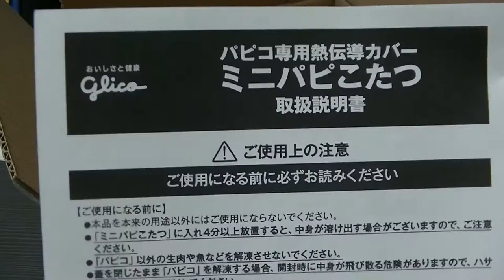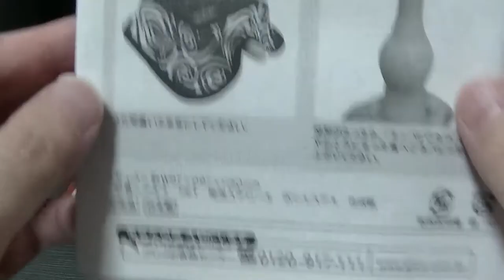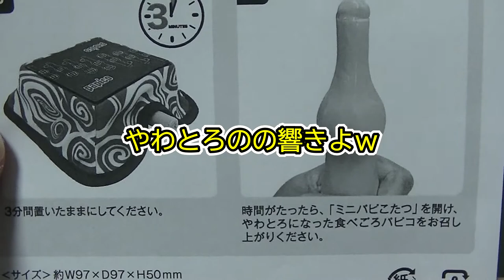パピコ キャンペーン パピこたつが当たるに応募 そして見事に当選！ ミニパピこたつを使ってみた これでおいしさ倍増！？